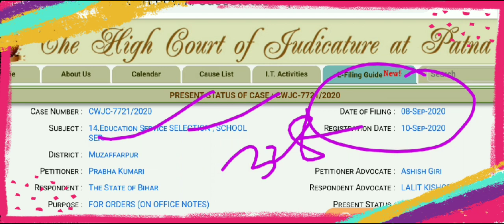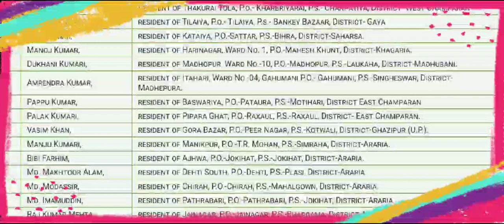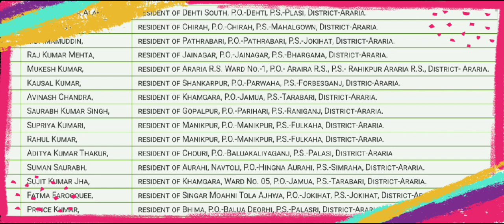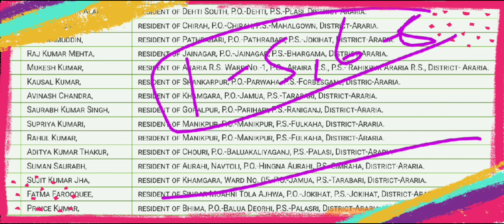बिहार शिक्षक बहाली DEC CTET अभ्यर्थी के द्वारा एक और केस दायर। Y.V.गिरी करेंगे बहस। Teacher Niyojan